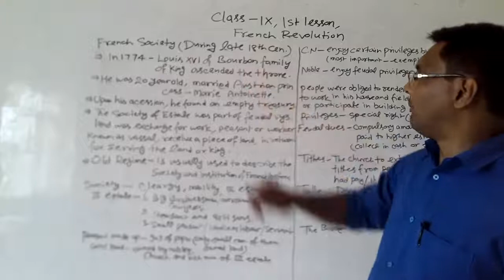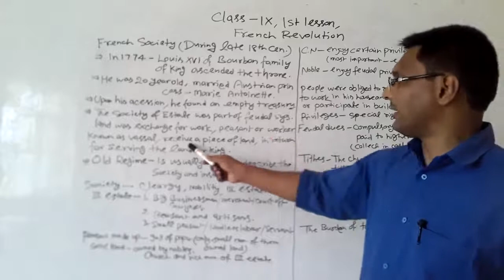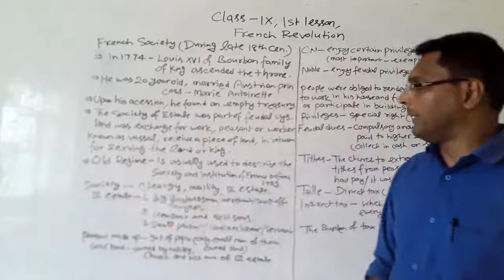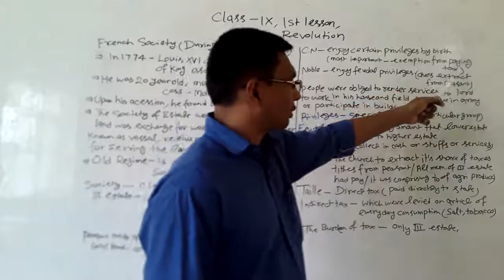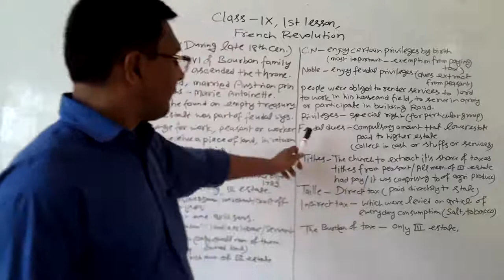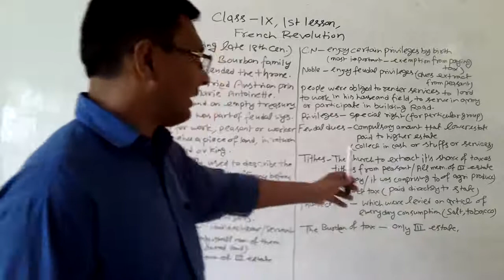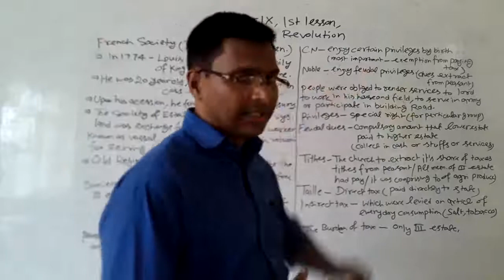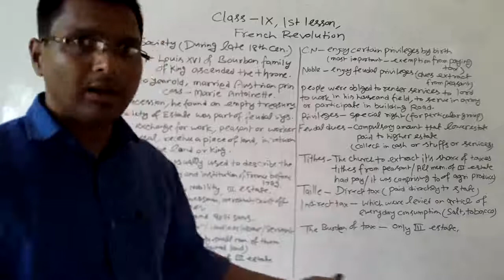Class 9th/History 1st lesson/French Revolution/Part-2